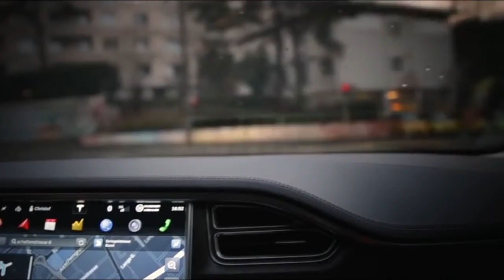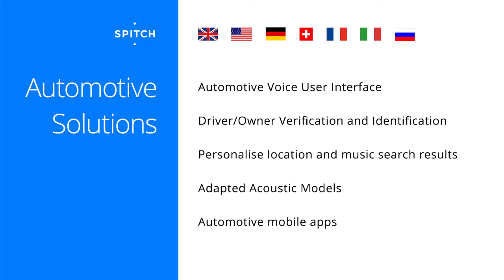Spitch. Solutions for Automotive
Solutions for Automotive